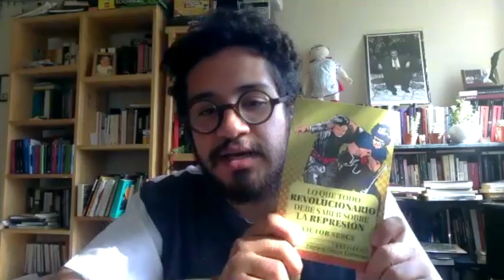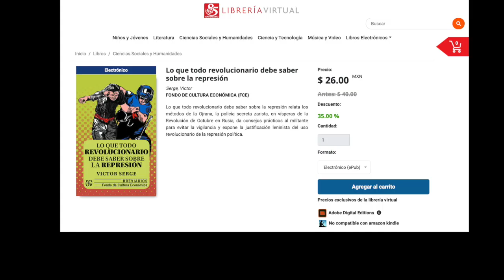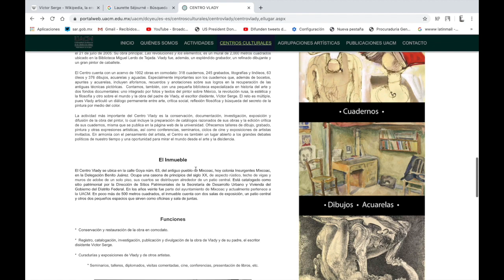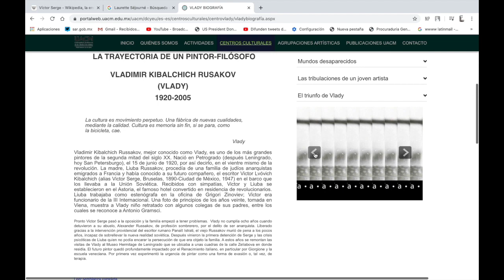VICTOR SERGE Lo que todo revolucionario debe saber sobre la represión